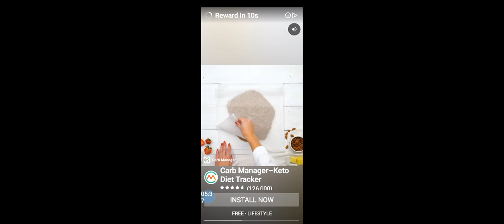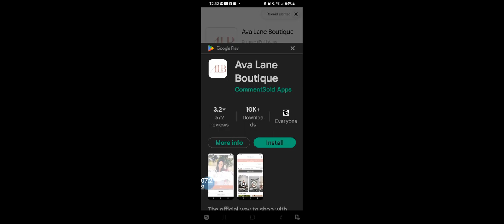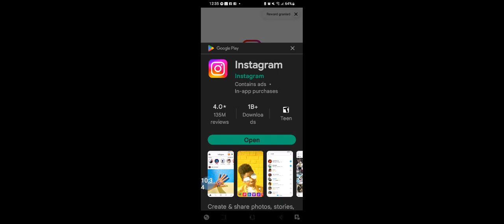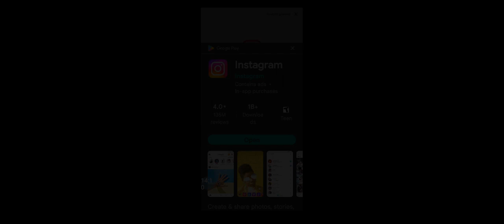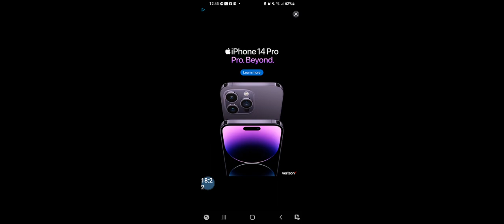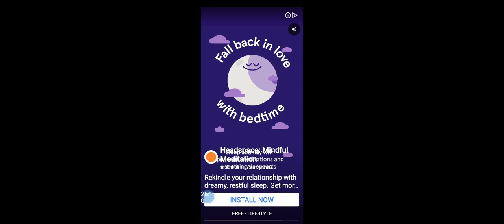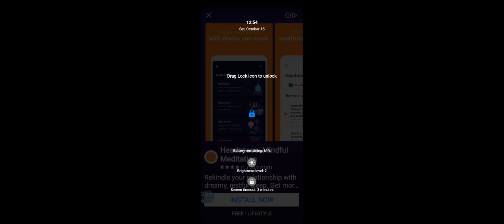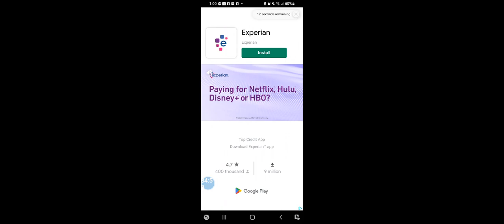Candy Crush: Soda Saga! Level 5173 attempt!